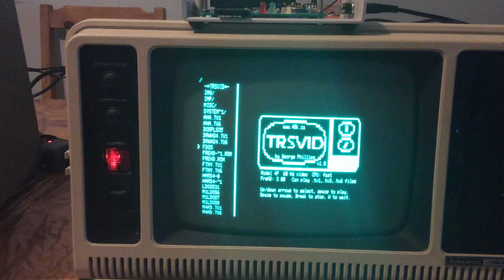TRS-80 Model 4 Playing Doctor Who Intro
A 1984 vintage TRS-80 Model 4P playing the intro sequence for the 4th Doctor.